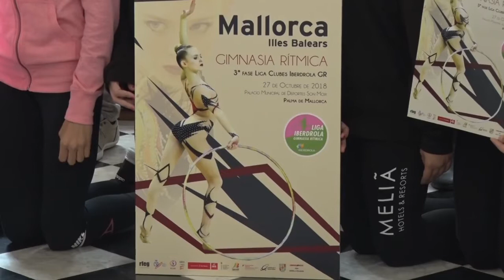AJUNTAMENT DE PALMA: Presentación de la 3a Fase de la Liga Iberdrola de Gimnasia Rítmica 2018.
24 de Octubre de 2018.

Presentación en el Salón de Plenos de Cort, de la celebración en Palma de la 3a Fase de la Liga Iberdrola de Gimnasia Rítmica.

La presentación corrió a cargo de la Teniente de Alcalde de Educación y Deportes, Susanna Moll; la Presidenta de la Federación de Gimnasia de les Illes Balears, María Bibiloni, y la directora técnica de gimnasia rítmica de la Federación Española de Gimnasia, Isabel Pagán.

La competición, reconocida por el programa PALMADONA de mujer y deporte del Ajuntament de Palma, es un evento gratuito y se llevaría a cabo el 27 de octubre de 2018 en el Palacio Municipal de Deportes Son Moix. En la pista se darían cita 136 gimnastas y 29 técnicos en representación de doce comunidades autónomas.

Moll animó a los ciudadanos a asistir a las pruebas y destacó que "Son Moix será un espacio de difusión de la gimnasia rítmica, un escenario para dar visibilidad al esfuerzo de pequeñas y grandes deportistas gracias a la oportunidad que nos brinda este circuito nacional ".
Bibiloni agradeció el apoyo de la Federación Española, de las instituciones, de los clubes, de las gimnastas y de los padres y ha explicado que "contaremos con la presencia de deportistas internacionales de relevancia como Ashram Linoy, Milena Baldassari, Aleksandra Semeneva, Alessia Russo , Camila Centofanti, María González o Laura Silva, junto a grandes promesas de la gimnasia rítmica española ".

Esta jornada es la última de la fase regular donde se determinarían los quince equipos que pasarían a formar parte de la primera división y los quince que pasarían a la segunda división para la edición de 2019. Durante el mes de diciembre se llevaría a cabo la Fase Final, donde se proclamaría el Club Campeón de la Liga Iberdrola 2019.

Al acto de presentación también asistieron el Director General de Deportes del Ajuntament de Palma, Sergio Rodríguez; el Gerente de la Fundación para el Deporte Balear, Pep Abrines; la Concejala del Grupo Municipal Ciudadanos, Patricia Conrado, técnicos y directivos de los clubes participantes, así como las deportistas mallorquinas que competirían el sábado en Son Moix.

Ocho gimnastas mallorquinas en la competición

El sábado, a las 11 horas, tras el desfile de inauguración, abriría la competición el Club Sport Rítmic en el Grupo A, que se enfrentaría a su "oponente" del grupo B, Corzas Maspalomas de la CCAA de las Islas Canarias. Las representantes de este club son Jasmine Fernández de Peñaranda y Keyla Xuan de Juan. Con ellas participarán María Nelly Fernández Arco, del Club GR Marratxí Costa y Llobera y Leah Pasadas del Club Rítmica Nova.

En cuanto al otro equipo balear, Gimnasia Rítmica Consell, se enfrentaría al Club Riba Roja, que pertenece a la CCAA Valenciana. Las gimnastas que participan por Consell son Maria Xesca Mas, Rita Santiago, Miriam Balle y Alexandra Moody.

La Federación de Gimnasia de les Illes Balears, organizadora del evento con todo el apoyo y colaboración de la Real Federación Española de Gimnasia, cuenta con la colaboración de los 4 clubes participantes en esta liga. Se realizaron grandes esfuerzos para que el mismo resulte ser un verdadero éxito, que todo el público balear pudiera deleitarse de estas grandes gimnastas, que pudiera repetirse en un futuro próximo, y que Mallorca, y concretamente el Palacio Municipal de Deportes Son Moix , sea nuevamente sede para albergar una nueva competición de estas características.